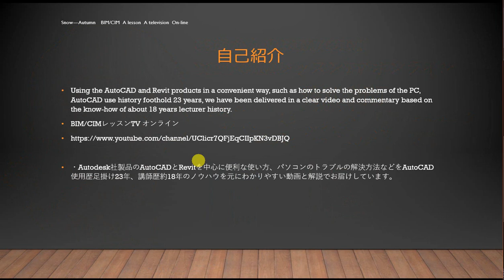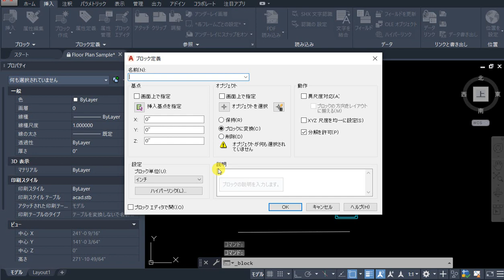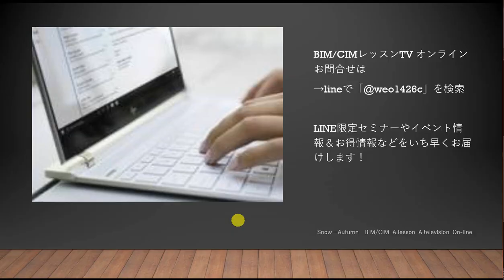35歳からのBIM/CIMマスターの道 AutoCAD 鉄筋部分の表現方法を変更するときの良い方法はないか？